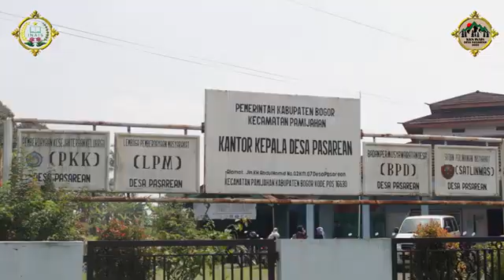SUGROS DESA PASAREAN_INAIS